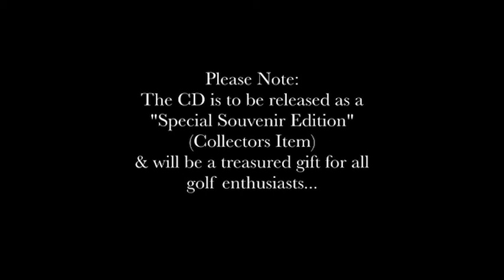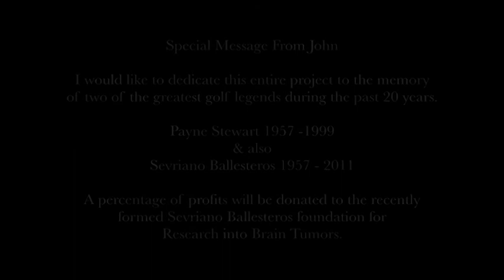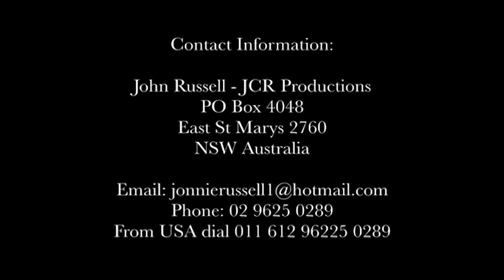Jonnie Russell Explains His Entire Tribute to Golf - In Song (A World First)